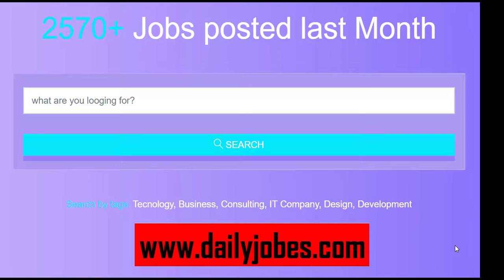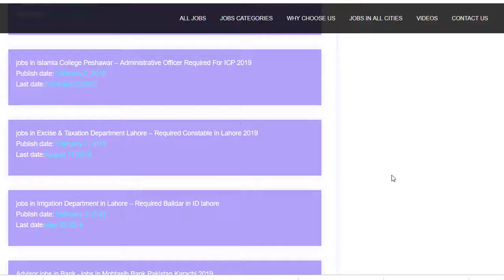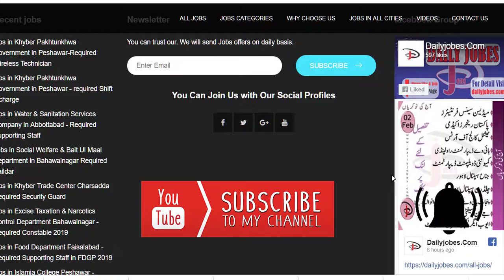jobs in Levies Force in Quetta || Levies Force in Quetta JOBS 2019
the link is given blow all jobs